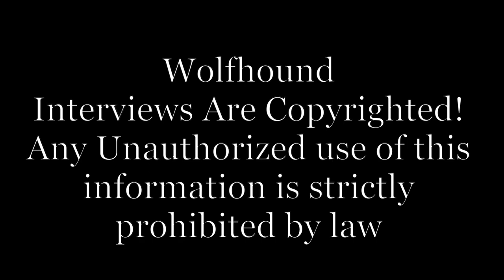Wolfhounds Forever with Larry Lamere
John Quintrell sits Down with Larry Lamere and they Discuss their Service in Vietnam